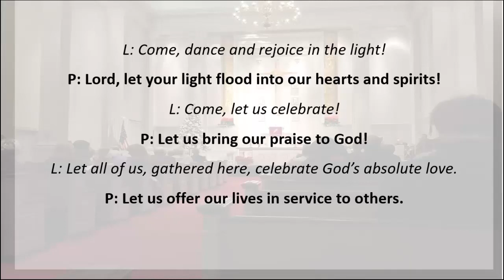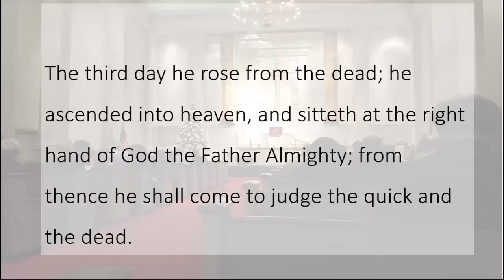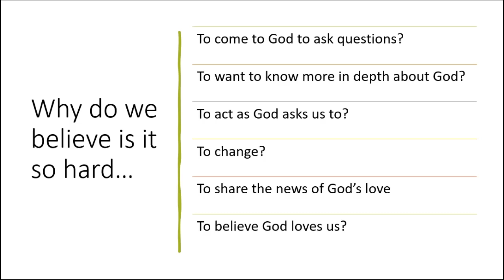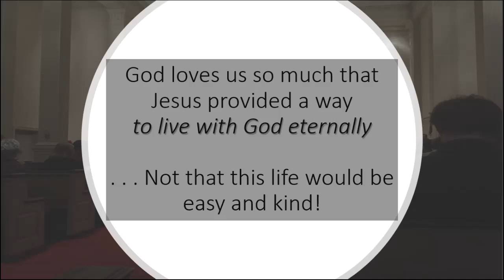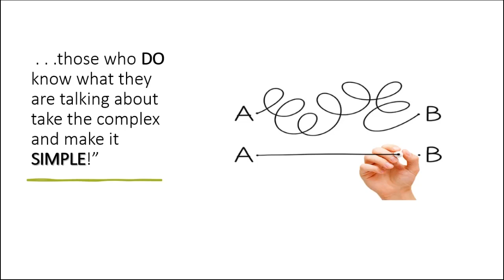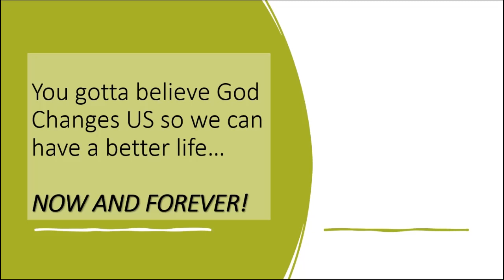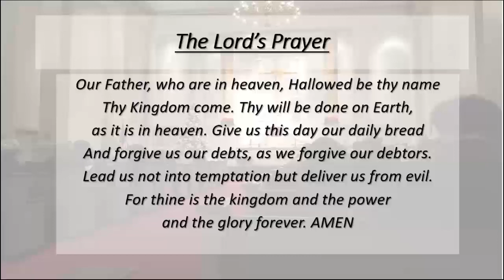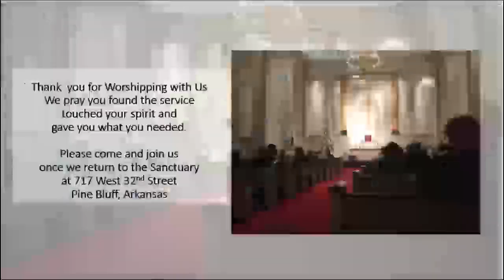Can You Believe it?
Worship service March 14,2021. Sermon title is "Can You Believe it?". The scripture is John 3:1-17. The theme is what it means to have God love us, why it is important to have a well thought out theology and the certainty of God's love for us.
Sermon preached by Rev. Dr. John W. Landis